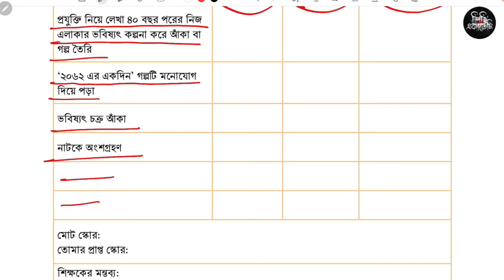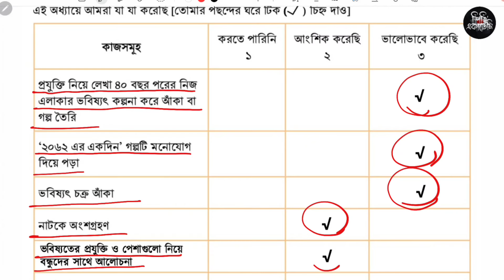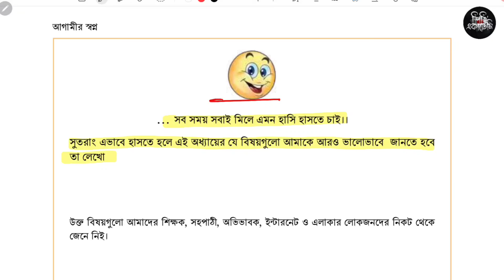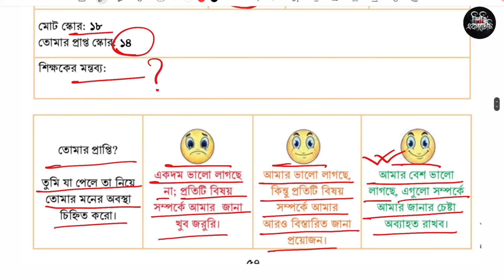৬ষ্ঠ শ্রেণি জীবন ও জীবিকা ৩য় অধ্যায় ৫৭-৫৮ পৃষ্ঠা | Class 6 Jibon o jibika chapter 3 page 57-58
৬ষ্ঠ শ্রেণি জীবন ও জীবিকা ৩য় অধ্যায় ৫৭-৫৮ পৃষ্ঠা | Class 6 Jibon o jibika chapter 3 page 57-58

ষষ্ঠ শ্রেণির জীবন ও জীবিকা ৩য় অধ্যায় আগামীর সপ্ন এর ৫৭ ও ৫৮ পৃষ্ঠার ভবিষ্যতের চক্র সমাধান